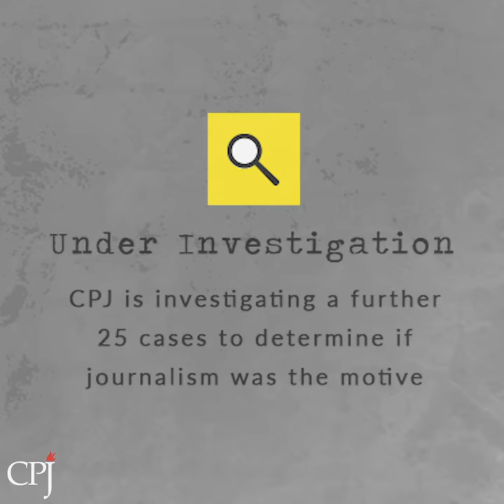Journalists Killed in 2019: Infographic Video